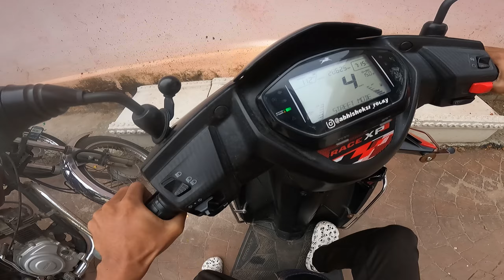History of Shivamogga Hindu Mahasabha Ganapathi 🚩 ಕರ್ನಾಟಕದ ಮೊದಲ ಹಿಂದೂ ಮಹಾಸಭಾ ಗಣಪತಿ 🕉 SR Vlog Kannada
Location :-

Headphones are recommended for a better sound experience🎧🎧🔉🔉🔊

SR çřēåłïøñ ABHISHEK

Abhisheksr_rocky

Timeline -

Like ~ Share ~ Comment ❤ SR Vlog Kannada ✔

DO NOT OWN ANY COPYRIGHT OF THIS CONTENT, MUSIC 🎶 IS MADE FOR ENTERTAINMENT AND PROMOTION PURPOSES ONLY. ✔✔✔